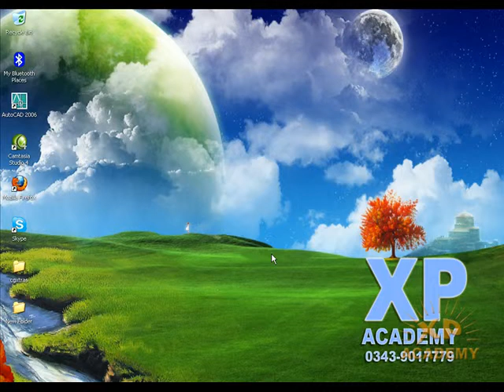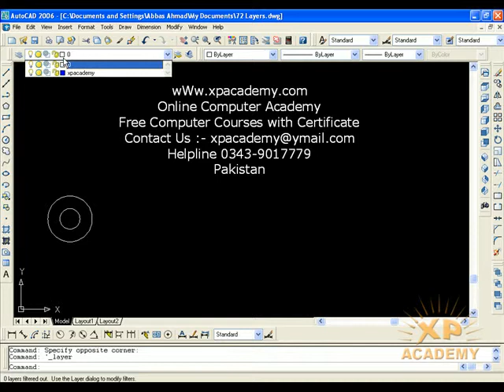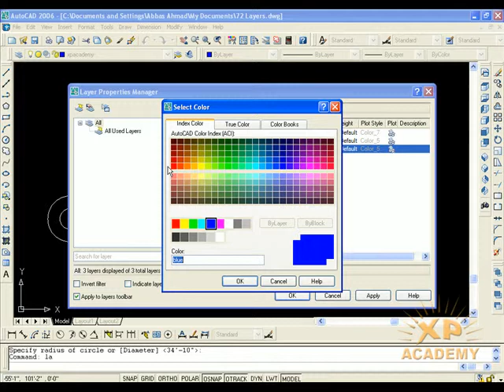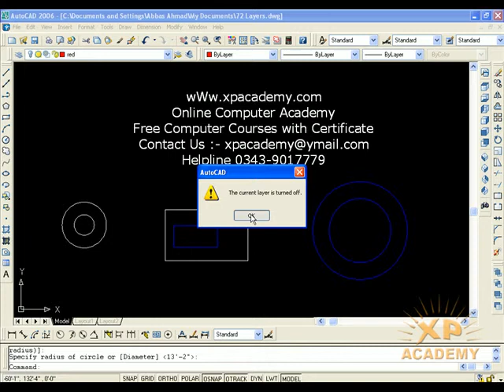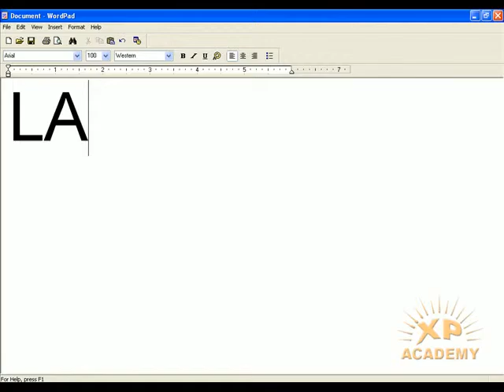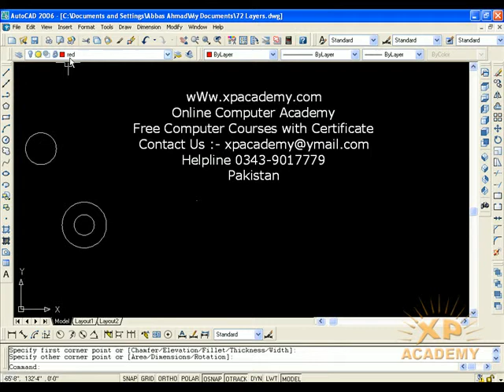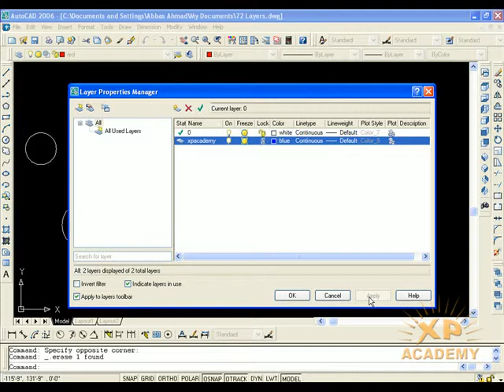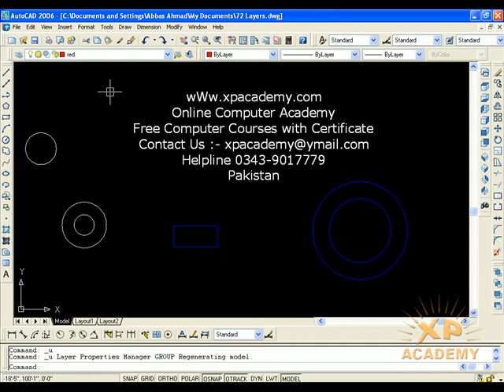Lesson 72: AutoCAD Layer Command Tutorial Complete | AutoCAD Layers Explained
Welcome Back!
In this Lesson we will Discuss AutoCAD Layer Command Tutorial Complete | Layer Properties Manager | AutoCAD Layers  in Detail.

AutoCAD Layer Command Tutorial Complete | Layer Properties Manager | AutoCAD Layers Explained. This tutorial shows how to use layers in AutoCAD drawing step by step. Topics covered in this tutorial are:
How to create layers
How to apply linetype, color to layer
How to apply center line and hidden line
How to increase gap between center line and hidden line
How to change object layer
How to use layer transparency
How to block layer from printing
What is ON, OFF, Freeze, Thaw, Lock, Unlock
AutoCAD layer management tutorial
AutoCAD layer tutorial
AutoCAD layer properties
AutoCAD layer manager

Layers are a key component for organizing your AutoCAD drawings. In this tutorial, learn how to use the Layer Properties Manager to create and modify layers in AutoCAD 2014.

This tutorial is a single movie from the AutoCAD 2014 Essentials: 03 Editing and Organizing Drawings course presented by lynda.com author Jeff Bartels. The complete course is 2 hours and 10 minutes and shows how to manage layers, selections, and geometry in your AutoCAD drawings.

Introduction
1. Making Selections
2. Refining Geometry
3. Organizing Drawings
4. Accessing Specialized Tools
5. Checking Your Skills
Conclusion